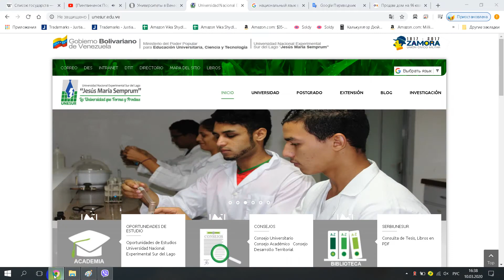Universidad Nacional Experimental Sur del Lago Jesús María Semprum